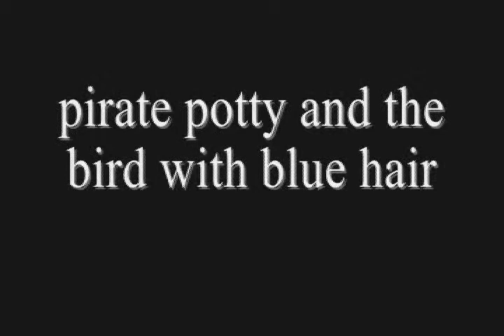pirate potty and the bird with the blue hair